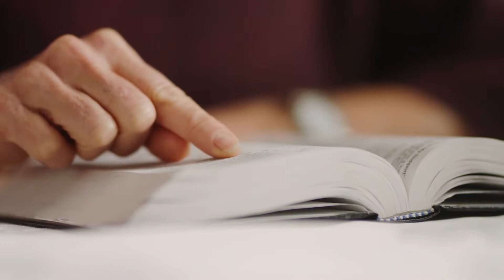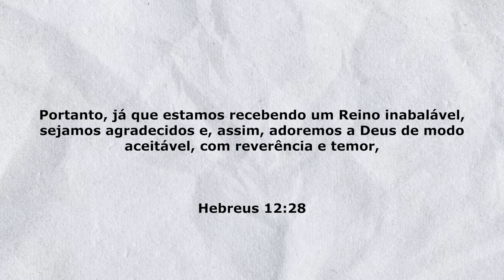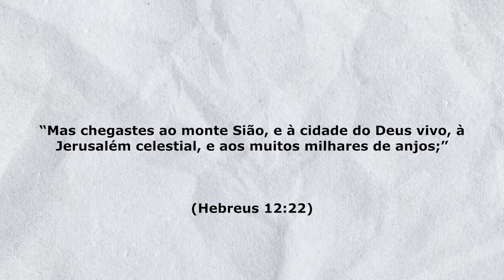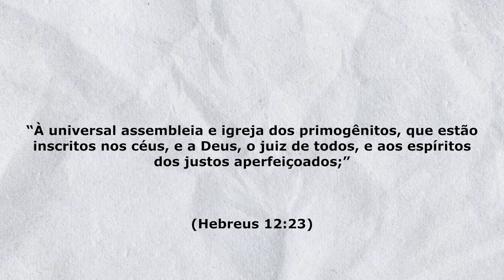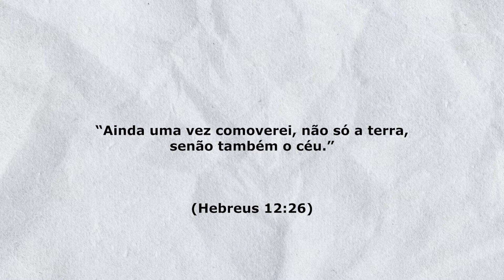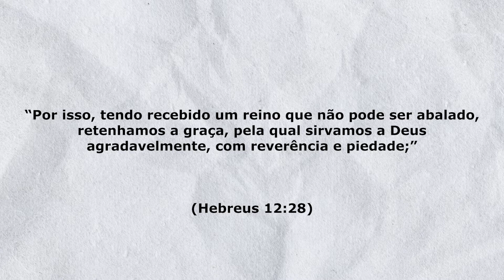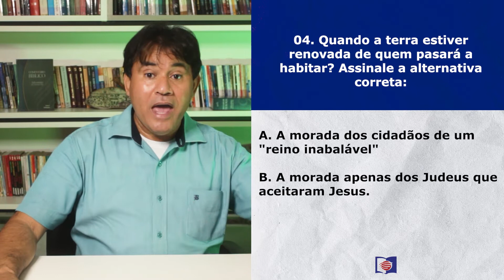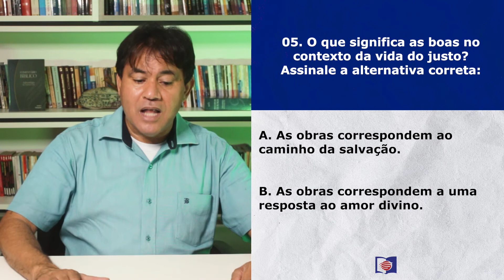Lição 12 - Escola Sabatina 2021 - Dr Matusalém Alves